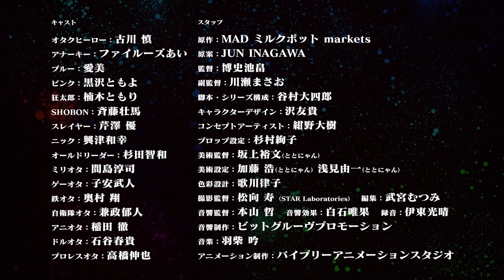Magical Destroyers | Official Trailer 4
Mahō Shōjo Magical Destroyers (Magical Girl Magical Destroyers), an original television anime by underground art and music creator Jun Inagawa is scheduled to air on April 7, 2023.
Plot: 2008—With the emergence of a mysterious force, all kinds of otaku culture such as anime, games, manga, music, trains, and cosplay have been eliminated in Japan. Collectibles are stored away and otaku are oppressed in the name of protection. Society doesn't give it a second thought. Overrun by the SSC, an organization charged with maintaining order, the otaku seemed to have perished. However, a group of people appears who take back the blockaded Akiba and rise up in revolt. A young revolutionary, "Otaku Hero" and three magical girls who adore him - "Anarchy," "Blue," and "Pink." Set in Japan in 2011, otaku gather under the banner of freedom. The Akiba Revolutionary Army challenges the SSC leader "SHOBON" to an epic battle. They are determined to create a world where people can say what they want and do what they want as much as they want. Gathered under the banner of freedom, to reclaim the culture that has been stolen from, let the OTAKU COUNTER CULTURE begin.

Alternative Titles:
Mahō Shōjo Magical Destroyers

Casts:
Otaku Hero: Makoto Furukawa
Anarchy: Fairouz Ai
Blue: Manami
Pink: Tomoyo Kurosawa

Staffs:
Original: MAD milk pot markets
Draft: JUN INAGAWA
Director: Hiroshi Ikehata
Assistant Director: Masao Kawase
Screenplay/series composition: Daishiro Tanimura
Animation Production: Bibury Animation Studio